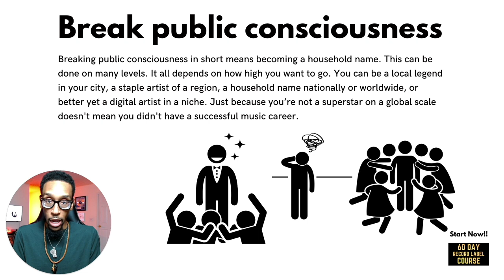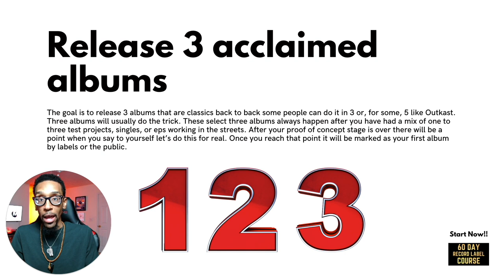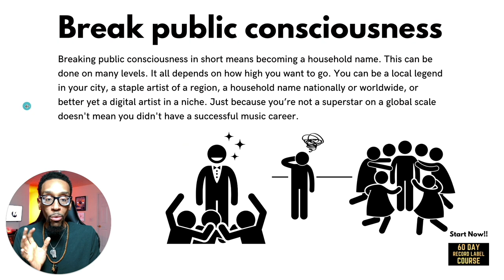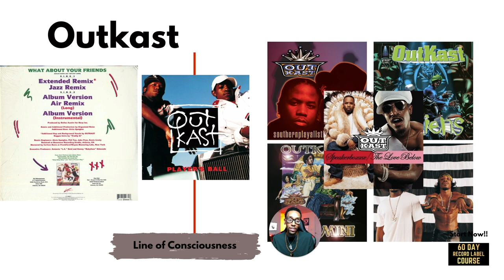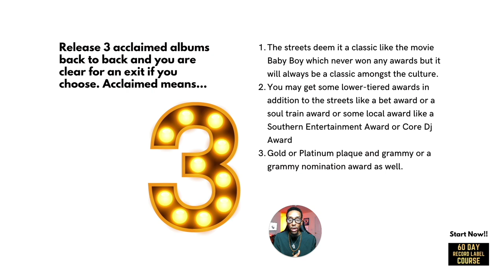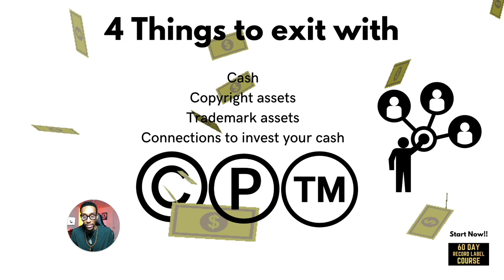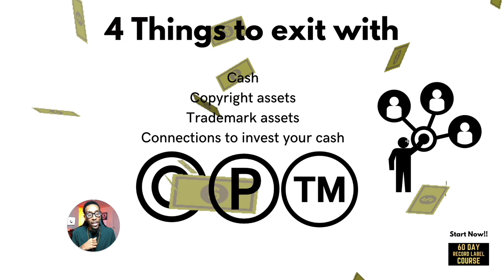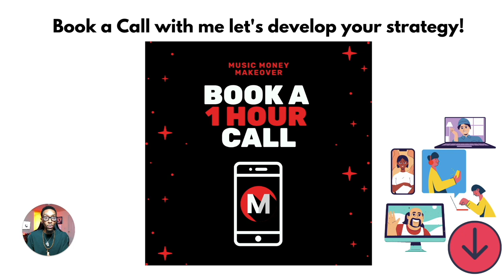3 ways to Enter, MASTER, and Exit the Music Game!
60 DAY RECORD LABEL COURSE

Every artist wants to enter the music game and exit the game with riches. However, they don't know 3 of the most basic rules to enter the master and exit the game itself. These basic set of rules are a mystery to most but for those who are trained to see it, as you will after this video, you will truly understand what you're up against. Watch as I unfold and expose the top 3 rules of the music game right here on the Music Money Makeover Show!

60 DAY RECORD LABEL COURSE

FREE STUFF
The 60-Day Record Label (Free Version)

BOOKS & PRODUCTS
The 60-Day Record Label Executive Edition **NEW**

00:00 - Let’s Talk
01:16 - Breaking Public Consciousness
03:07 - Releasing Acclaimed Albums
05:23 - 50 Cent
07:41 - Outkast
09:12 - Kendrick Lamar
10:40 - Anita Baker
11:16 - Toni Braxton
11:56 - What the acclaim looks like
13:08 - Gaining Autonomy
14:16 - 4 Things to exit with
15:24 - What did you enter the game for?
15:39 - Building for success